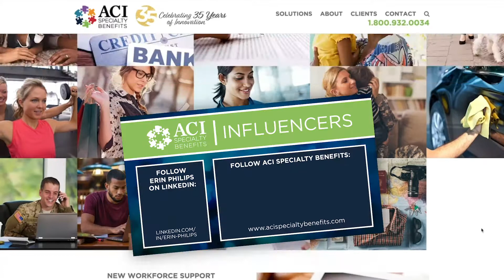3 Ways for Brands to Connect With Their Audience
As the Marketing Manager at ACI, Erin Philips knows a thing or two about brand messaging and engaging potential customers online. In this video, she shares 3 things every company can do to connect to their audiences.

Want to learn more about ACI’s industry experts and thought partners?

ACI Specialty Benefits is an award-winning employee benefits provider that partners with companies worldwide to achieve Healthiest Workplace and Best Place to Work rankings. to learn more.